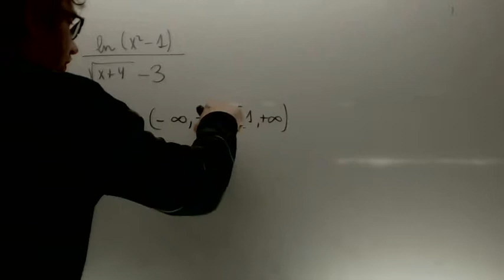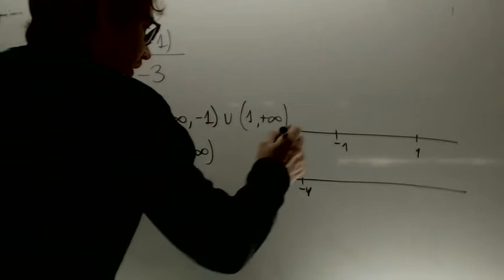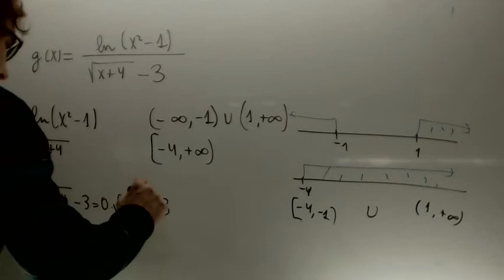Dominios con raices y denominador Matematicas 2 Bachillerato Academia Usero Estepona